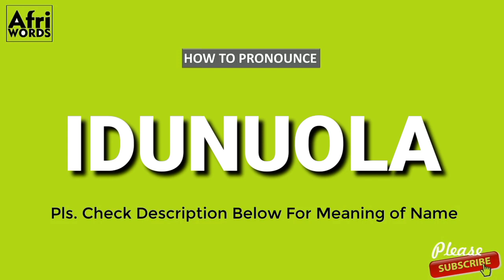How to pronounce IDUNUOLA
Happiness in wealth